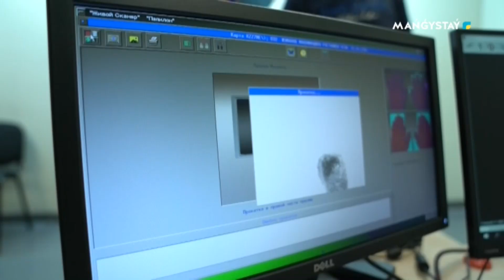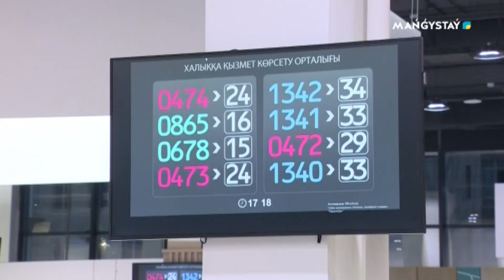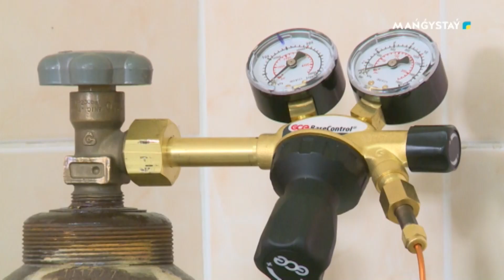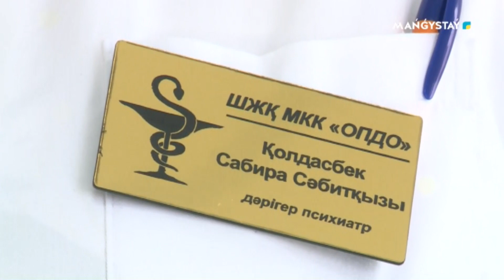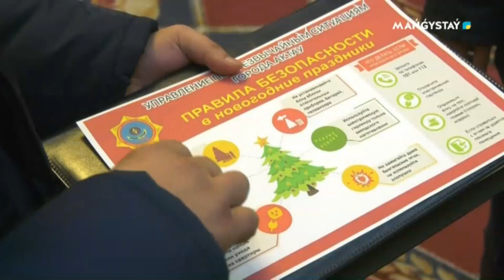Заң ортақ - 26.12.2023